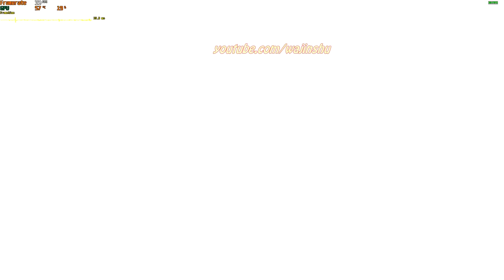Vegeta vs Zarbon Rank S - Dragon Ball Z Kakarot PC Gameplay 1080p 60 FPS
About this video:
Recording my own Gameplay: 13 minutes
Creating Thumbnail: 5 minutes
Editing time via Sony Vegas: 10 minutes
Upload time: 6 minutes
Total Video Creation Time: 37 Minutes

Other Info: How to defeat Zarbon using Vegeta
TimeStamps:
01:15 Vegeta vs Dodoria

PC Specs:
16 GB Ram

Unraid OS Server Specs:
32GB G.Skill Flare X DDR4 F4-3200C14D-16GFX Quad Channel 3200 Mhz XMP Overclock